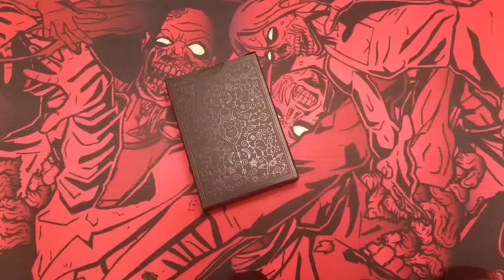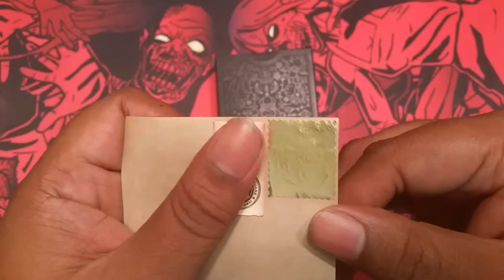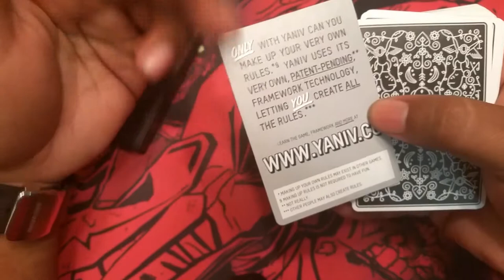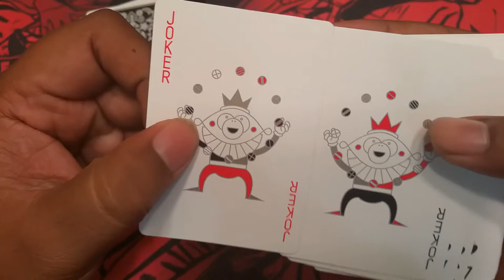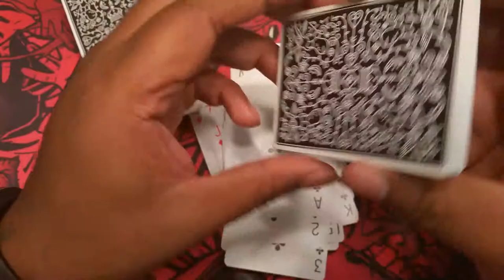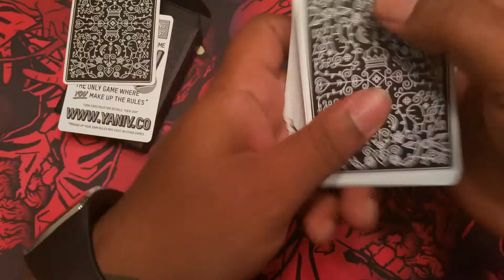Mailchimp Playing cards for charity! (Deck Review and charity information)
100% of the proceeds for the Mailchimp deck are donated to the Fugees Family organization in Atlanta, GA.  A great effort and great cards too!

Cards for a Cause
MAILCHIMP IS DONATING 100% OF ITS PROCEEDS TO THE FUGEES ACADEMY

Fugees Family is a 501(c)(3) non-profit organization devoted to working with child survivors of war.

The Fugees Family began ten years ago in Atlanta as a way to offer refugees free access to organized soccer. It’s since grown into the only school in the United States dedicated to refugee education.

Children who have fled war or persecution have unique educational challenges, and the Fugees Family provides a generous, rigorous atmosphere for learning, literacy, and soccer.

Totally Custom Design
NO DETAIL LEFT UNTOUCHED

MailChimp playing cards are a perfect blend of organic elements and iconic imagery — featuring custom court cards and ultra thin borders. Available in vibrant red and deep black.